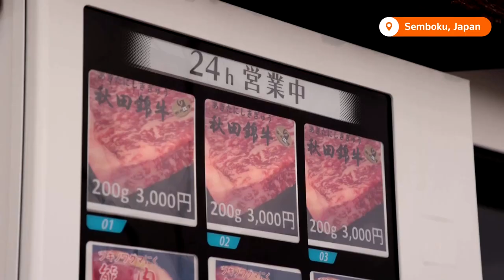Japanese vending machine sells bear meat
In an attempt to promote itself, one remote Japanese town has come up with a novel idea - selling wild bear meat provided by local hunters in a vending machine.

VIDEO: REUTERS